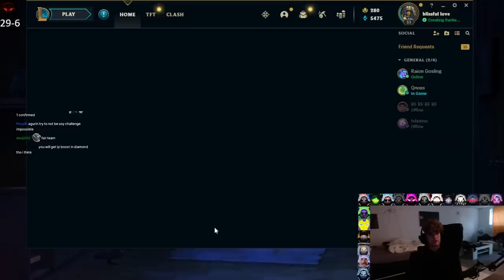Yamatos Kassadin vs Rank 1 | YamatosDeath